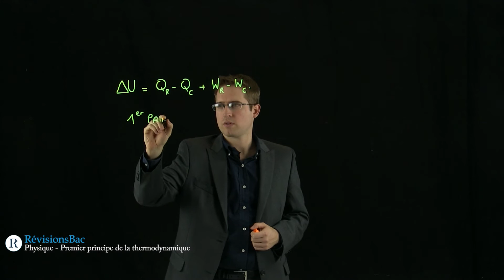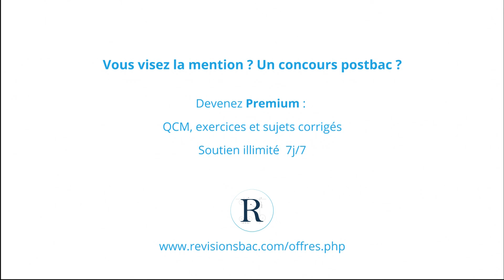[RévisionsBac.com] - Premier principe de la thermodynamique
Vidéo de physique pour Terminales S sur le premier principe de la thermodynamique.